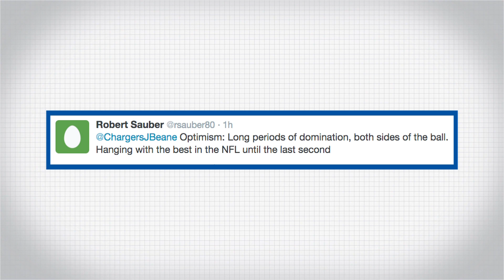Hardwick Recaps Loss at Lambeau | San Diego Chargers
Nick Hardwick recaps the Chargers loss to the Green Bay, how they the can gain confidence in a loss and what needs to change to get a win against the Raiders.